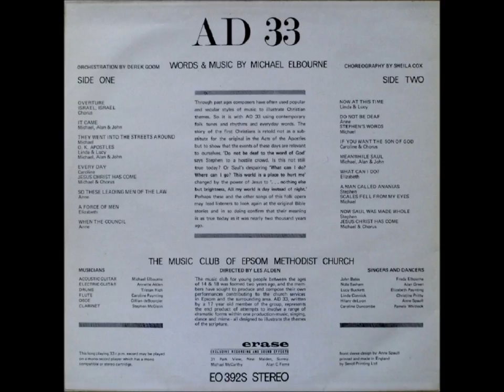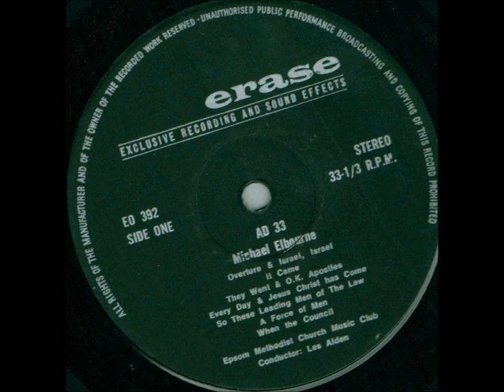Epsom Methodist Church Music Club - AD 33 (1971,UK)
a6. A Force Of Men + b2. Do Not Be Deaf & Stephen's Words

Taken From Extremely Rare UK Xian Folk Concept LP On ERASE Label..Written and Recorded by a Youth Club Music Group Attached to the Local Church...Epsom Methodist Church Music Club - AD 33 (1971)